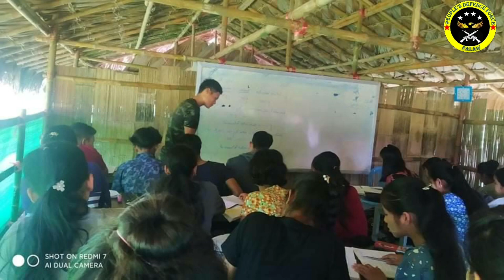Love and Wisdom(ချစ်ခြင်းတရားဉာဏ်ပညာနဲ့)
Love and Wisdom
ချစ်ခြင်းတရားဉာဏ်ပညာနဲ့
တေးဆို-ကိုစော(မြိတ်ခရိုင်တပ်ရင်း(၁)